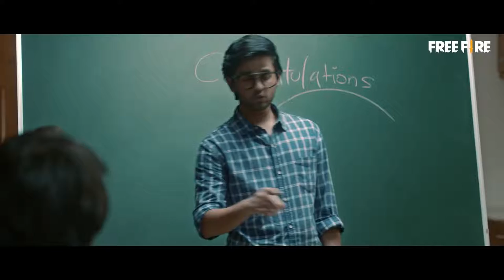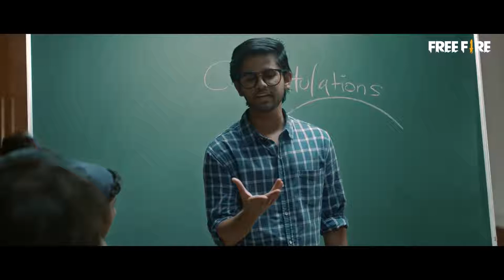Summer Holiday heist | Free Fire x money Heist Mini-Movie | Free Fire Hunter Gaming FFG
☎️ The Free Fire x Money Heist Mini-Movie: Summer Holiday Heist is here! ☎️

Uncover and experience what The Professor is planning this time, and how he and his crew are going to execute this brilliant plan!

Do you want more videos like this? Tell us what you think!